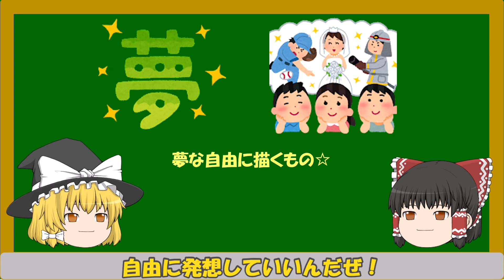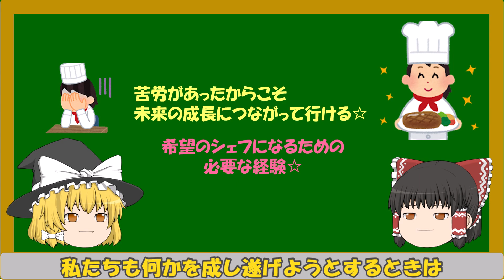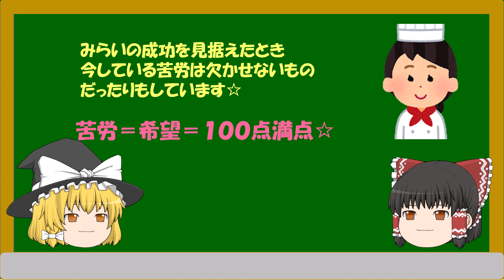【いつもがんばっている、あなたに贈るメッセージ】その3 人生は 苦労の影に 希望あり☆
拝啓

この動画を見に来てくださったみなさんに、
こころより感謝申し上げます。

この動画は、
一生懸命がんばっている方を応援するために、
これまでのすべての経験を振り絞り、
こころを込めて作ったメッセージです(^o^)

一人でも多くの方の明日に幸あらんことを、
こころよりお祈り申し上げます！

令和5年1月4日掲載